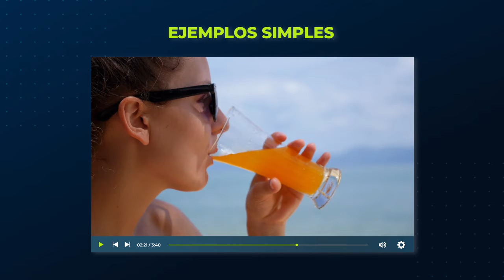Programa On Line de Comunicación Asertiva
¡Obtén Mejores Resultados en tu empresa a través de la Comunicación Asertiva!

Herramientas que nos Mueven #1

Moveminds: Hoy en Herramientas que Nos Mueven #1 ...Queremos destacar la importancia de comunicarnos de manera asertiva y directa en las organizaciones, por eso queremos enseñar los diferentes poderes que todo buen comunicador debería tener.

Adicional tenemos reflexiones claves de nuestros consultores  en nuestro Programa OnLine de Comunicación Asertiva

¡Movemos Mentes, Movemos Resultados!